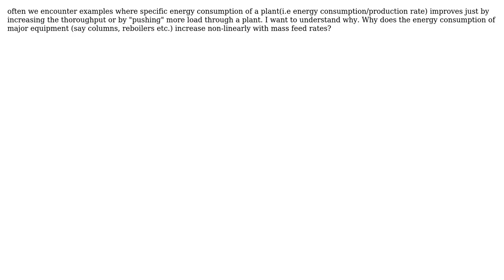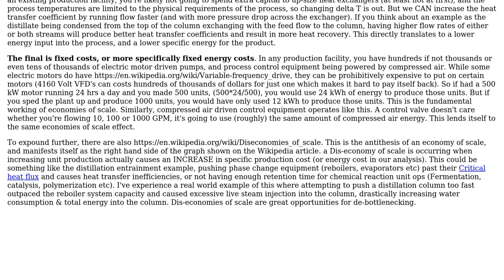Engineering: specific energy consumption vs plant load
With thanks & praise to God, and with thanks to the many people who have made this project possible! | Content (except music & images) licensed under CC BY-SA | Music | Images & others | With thanks to user daraj user ChemE mang and the Stack Exchange Network Trademarks are property of their respective owners. You are responsible for your own actions.